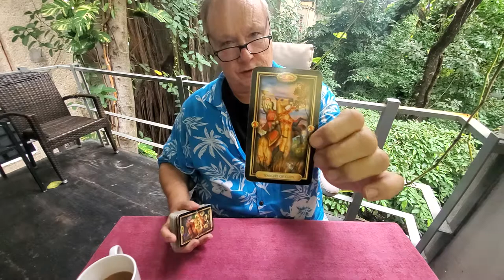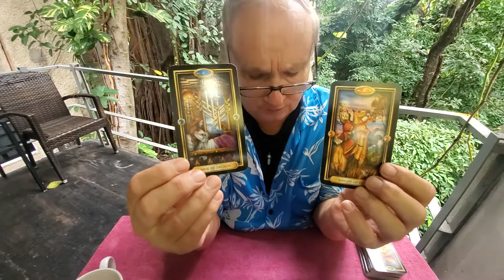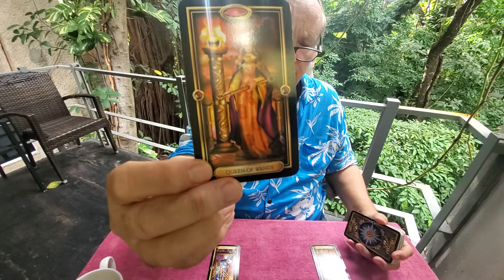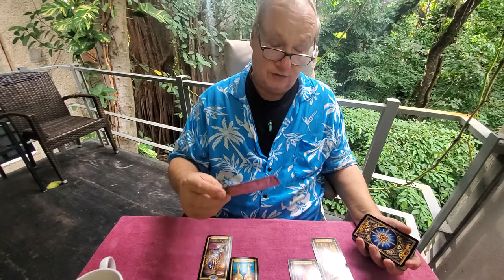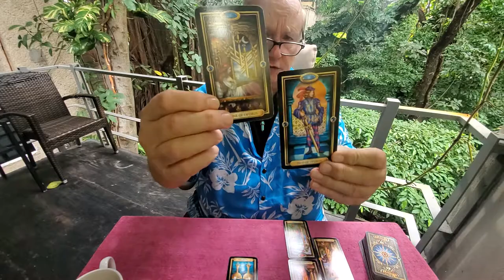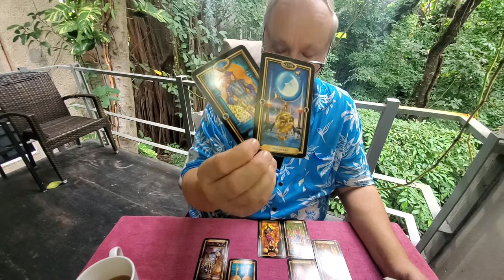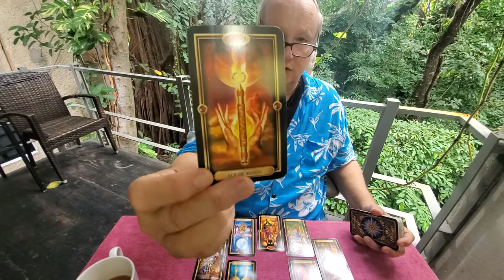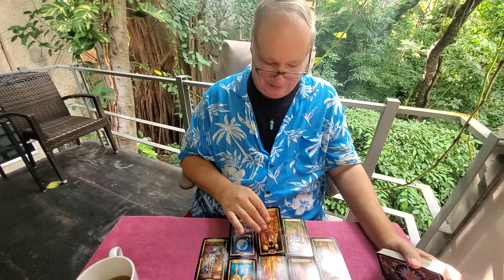Leo Heart Spread Love Read 💘 Dec 2021, "That Couple Who Can't Keep Your Hands off of Each Other"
Tarot Leo December the Heart Spread a Love, Romance & Relationship Read for Leo Sun, Moon, Rising & Venus energies reading the one on your mind & in your heart.